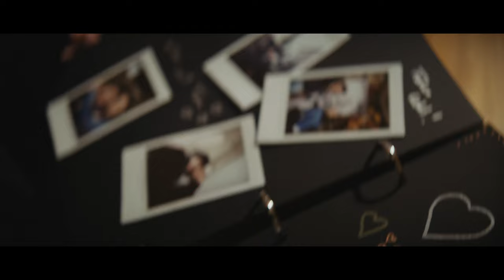SchikK - Wunden (official)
SchikK - Wunden

Musiker:innen
Vocals - Katharina Vyhnalik
Gitarre - Simon Müller
Sousaphon - Mario Amstätter-Zöchbauer
Schlagzeug - Michael Datzinger
Posaune - Richard Schwarz
Trompete - Manuel Prinz
Trompete - Paul Donninger

Schauspieler:innen
Victoria Hauer & Haris Ademovic

Recording, Mixing
Matthias Weber | Soundsense

Mastering
Martin Scheer

Danke auch an @Lukas Arnold Photography (@wiener_unterwelten) für die zur Verfügungstellung der Location und die Möglichkeit in einem beeindruckenden Bunker aus dem 2. Weltkrieg mitten in Wien drehen zu können!